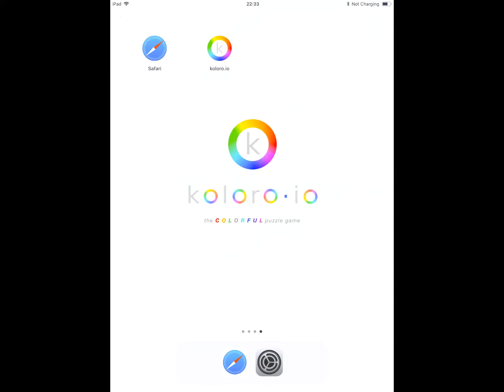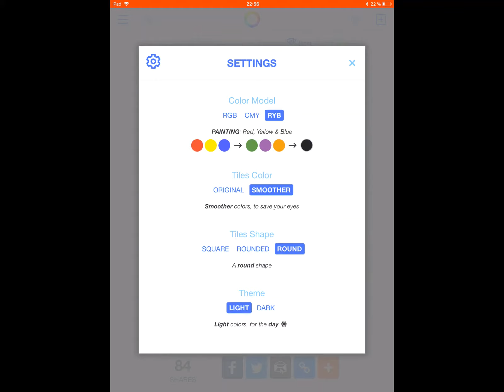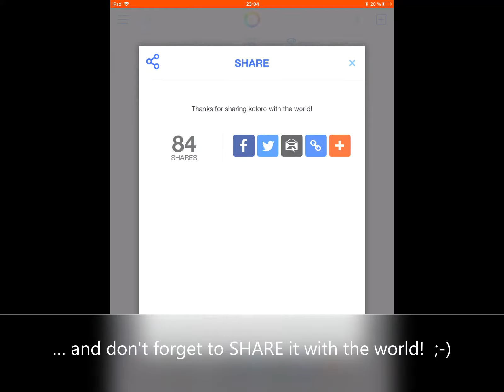koloro.io (The colorful puzzle-game) - Tutorial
koloro.io, the colorful puzzle-game

This is a tutorial video to explain how to play with the "koloro.io" online puzzle-game.

You'll see here :

- how to install koloro.io as an application on your mobile device home screen (works with iOS & Android devices, phones and tablets)

- how to play the game, with the basic game principles (moves, colors mixing, tiles merging, combo points, ...)

- Additional features, like the settings to customize your game experience and some useful game statistics

I hope you'll enjoy my game!

Please THUMB IT UP & SHARE it widely!!